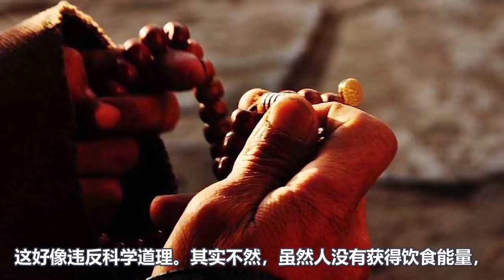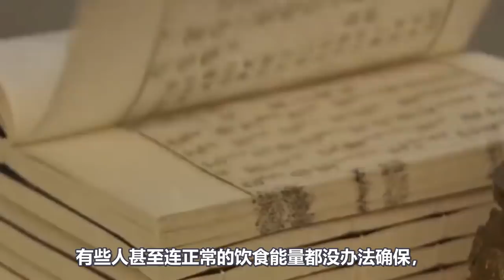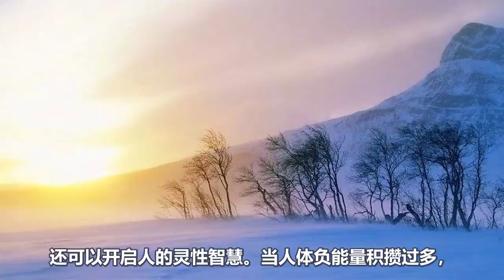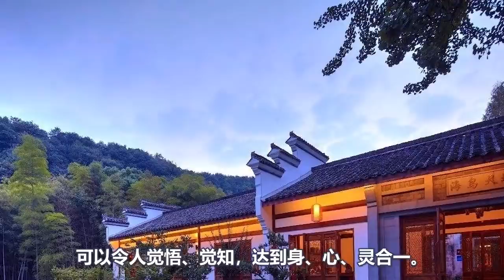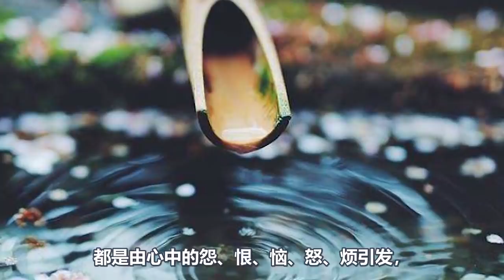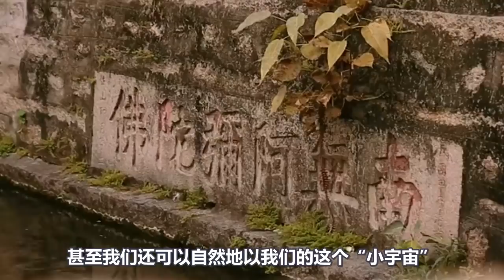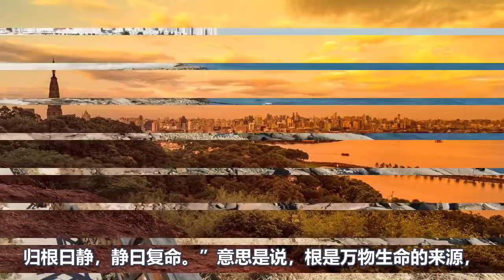高人揭秘！教你如何接收天地正能量加持，開啟人的靈性智慧！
三月熱門視頻推薦👇👇👇
2: 【修行天機】意識與能量的驚人秘密！看看你到底屬於哪一能級？